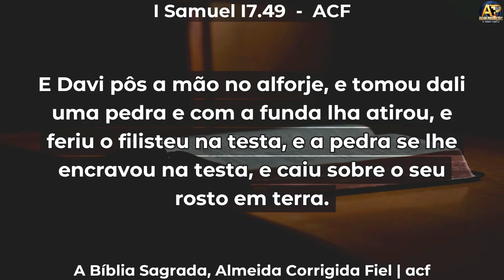DEUS DO INDIVIDUAL - Eduardo Domingos - Desperta Jovem ADbetim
DEUS DO INDIVIDUAL - Eduardo Domingos